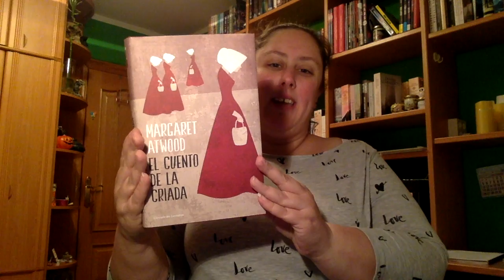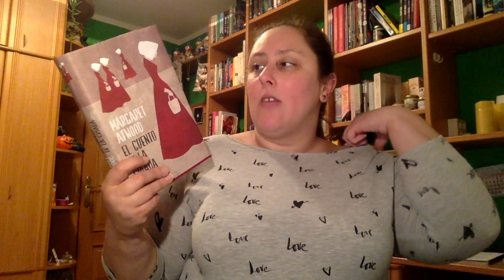Review El cuento de la criada de Margaret Atwood